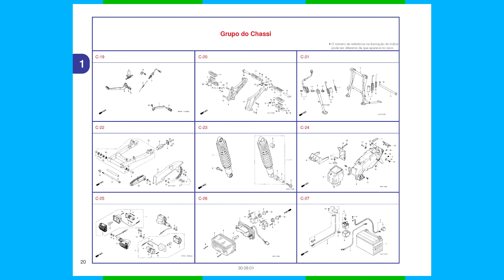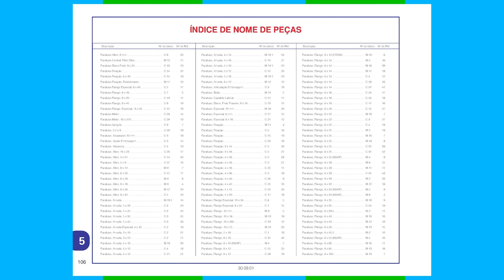CB 500 - CATÁLOGO DE PEÇAS - 2000 a 2002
Catálogo de Peças da Honda
CB 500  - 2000 a 2002